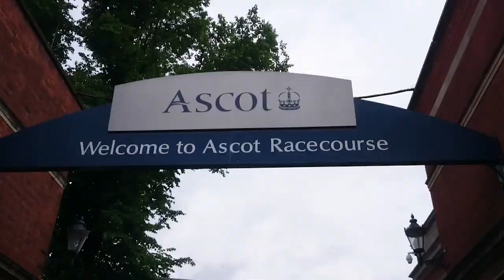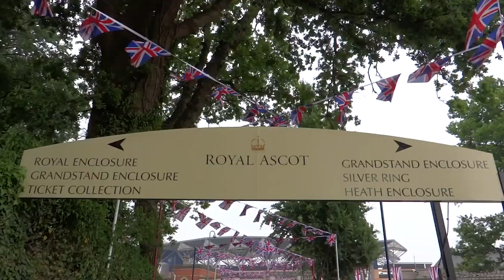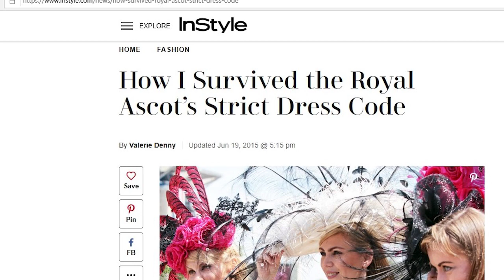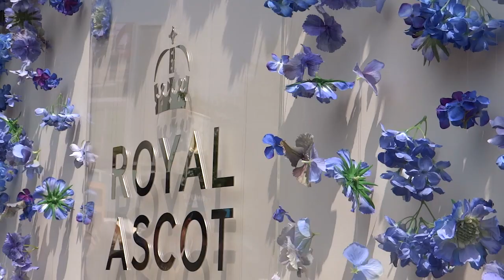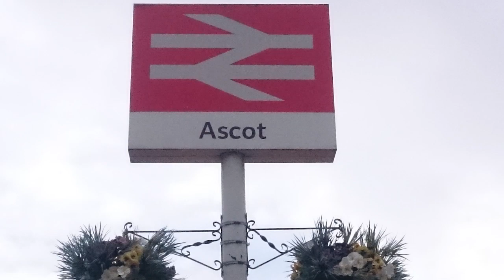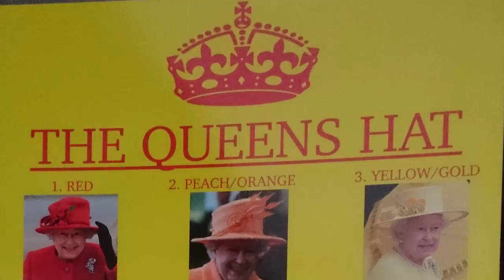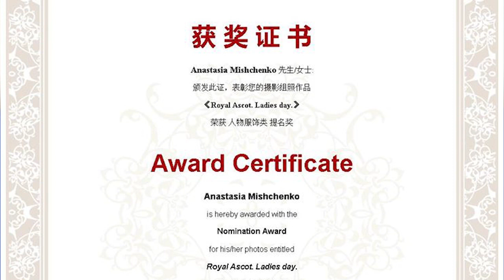127. АНГЛИЯ: АСКОТ: Королевская процессия, день леди и дамские шляпки на скачках в Аскоте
127. АНГЛИЯ: АСКОТ: Королевская процессия, день леди и дамские шляпки на скачках в Аскоте

Сегодня мой рассказ будет о самом значимом в королевском календаре культурном событии - о Royal Ascot (Королевских скачках в Аскоте).

Впервые я поехала в городок Аскот, что находится в 40 километрах от Лондона, в 2013 году. Хотелось просто посмотреть, что там можно увидеть интересного, ну и поснимать "лэдей" в шляпках...

На следующий год я получила официальную аккредитацию и поехала туда в качестве прессы. С тех пор я побывала на королевских скачках аж целых 6 раз!

Как всё это происходит, смотрите в этом ролике!